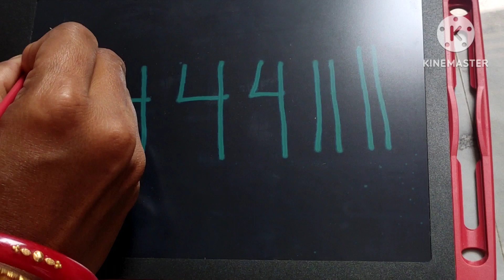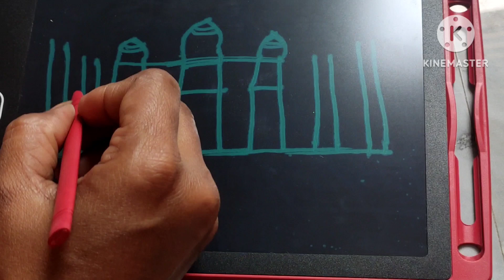How to draw Tajmahal with number 444 | Tajmohol drawing | Taj drawing step by step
jollydrawingacademy
drawing video
drawing video academy with number